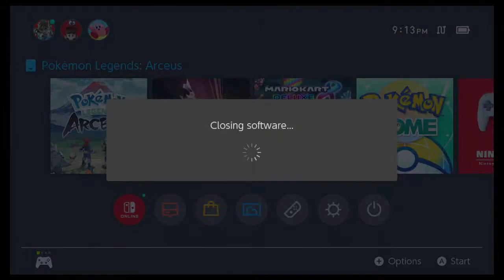Shiny Hisuian Basculin (Mass Outbreak) - Pokemon Legends: Arceus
This was very quick since it runs away fast, and it seem you can save the shiny if you save before it has the (x) in the head